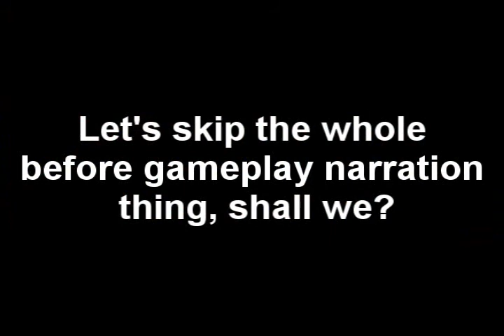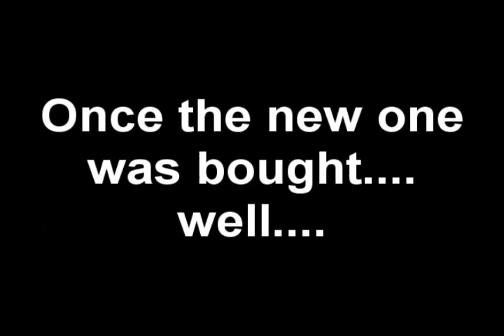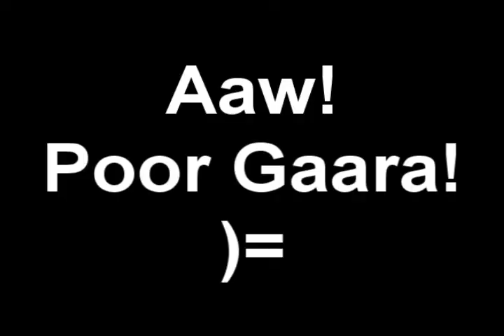Musashi plays Samurai Warriors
(PLEASE READ)

This is something totally random that my friends and I did at my 17th birthday party. We were cosplaying and we came up with a funny idea.

What would happen if Musashi played Samurai Warriors?

So I'm cosplaying as Musashi, Renchi18 is Nea (did I spell that right?) from (I don't remember where she is from. When you see this renchi18 could you tell me what anime she is from?), badboyluvr is Gaara from Naruto, and Totro is Ishida from Bleach.
Edit: So I was just told by Totro that it's spelled Nia and she is from the anime Gurran Lagan. Thanks for letting me know! =3

(And no I do not really stink that bad at Samurai Warriors. I was just faking it. LOL xDDD  I actually had to play the game for my friend at the second part of the video and pretend it was her playing since she had never played it before xD)